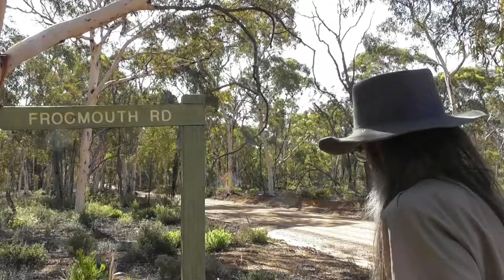#41 Lots of Birds and the Odd Numbat or Two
The days are getting longer and warmer, young Numbats are venturing away from home for short adventures and the adults are looking for a mate. The bush is still full of colour.